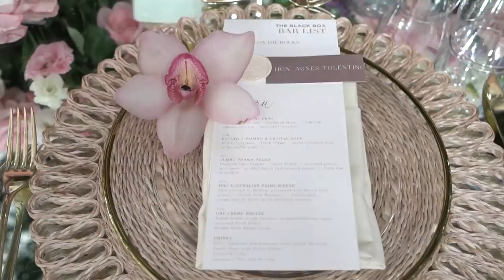BEHIND THE SCENES OF DEREK & ELLEN’S WEDDING | DR. VICKI BELO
BEHIND THE SCENES OF DEREK & ELLEN WEDDING | DR. VICKI BELO

wedding vows, bob nicolas, wedding full video